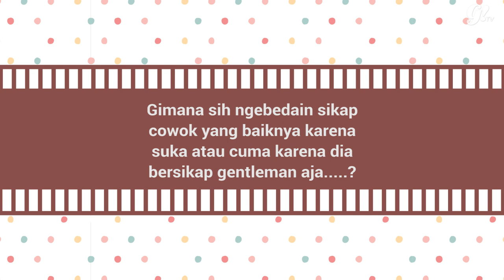Tanya Cowok Episode 1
Tanya Cowok merupakan program reguler di GogirlmagzTV yang bakal ditayangin setiap Rabu buat cari tau jawaban dari pertanyaan kamu tentang cowok.

Punya unek-unek yang pengen ditanyain juga ke cowok-cowok ini? Write your question di kolom comment ya! Enjoy!